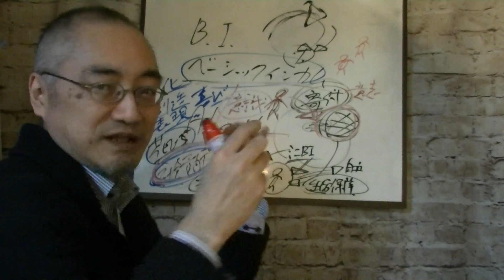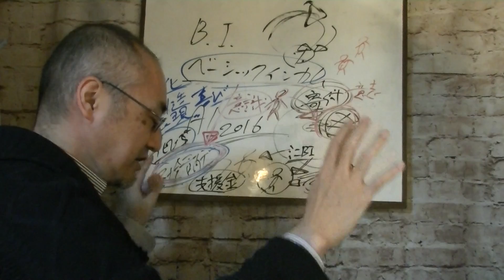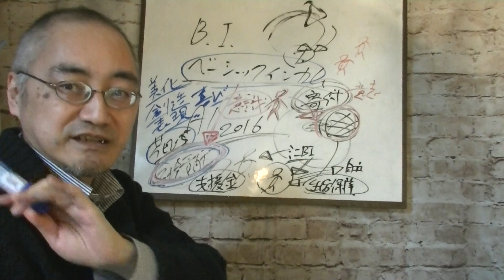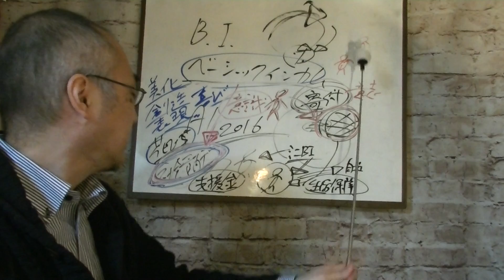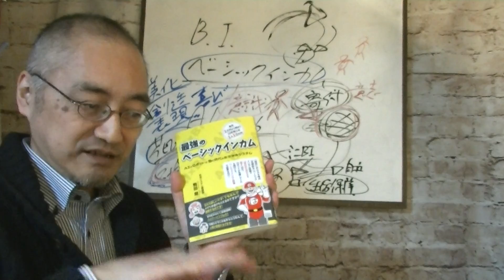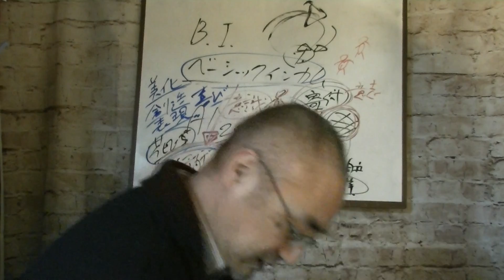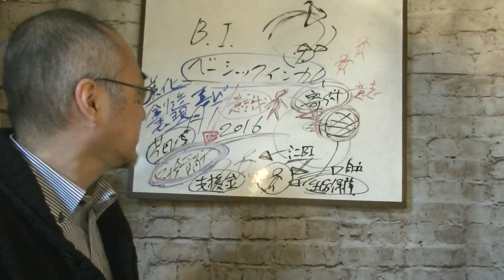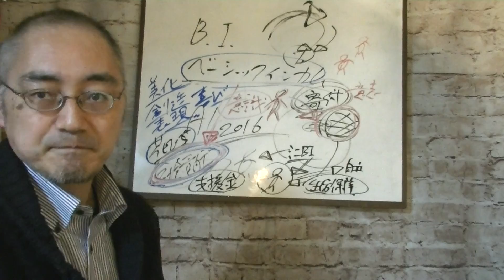ｺﾛﾅﾊﾟﾆｯｸ？に思ったこと③～名(迷)案と未来へ向けての実験とﾍﾞｰｼｯｸｲﾝｶﾑ導入への次の扉？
みらいせかいの種共育開発機構（社会問題解決支援事業）
みらいせかい花束PROJECT　梶山成夫
昨日の首相の小中高休校発表、多くのｲﾍﾞﾝﾄの中止発表などを受けて。